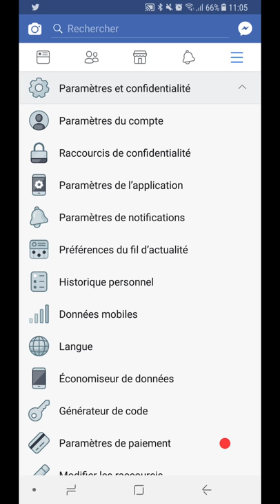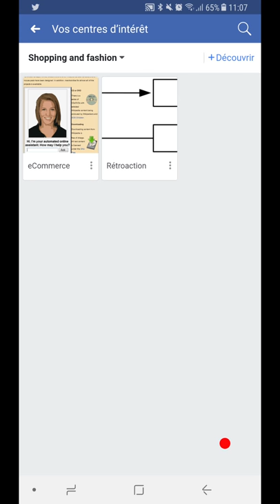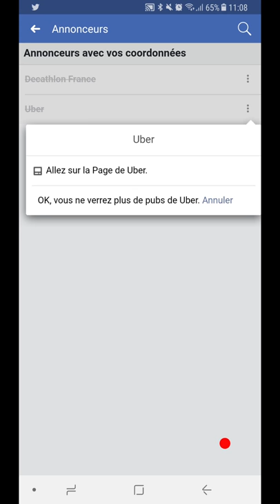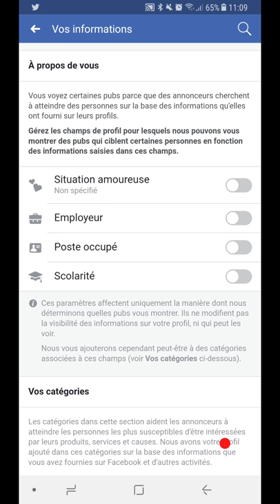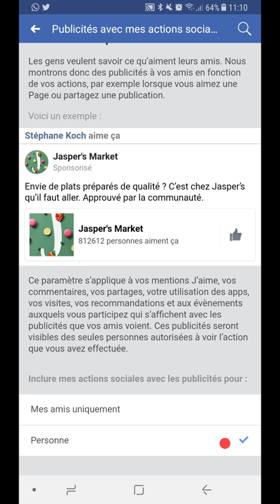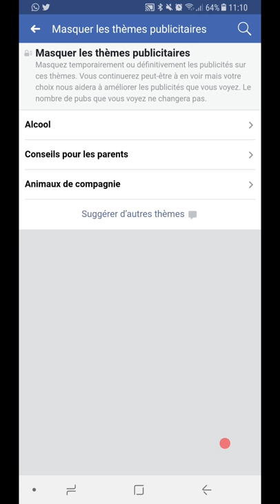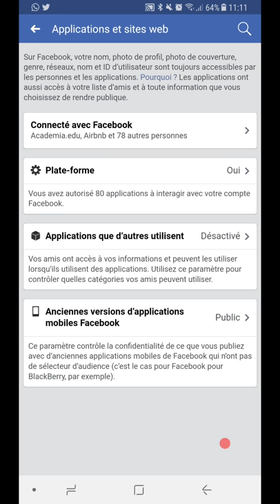Facebook: gérer les paramètres publicitaires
Ce petit tuto montre la manière dont tu peux gérer la relation qu'on a avec les annonceurs potentiels qui se servent des données que l'on communique à travers notre utilisation de Facebook. Il est possible en effet de limiter le type de publicité que l'on va voir s'afficher en gérant certains de ces paramètres